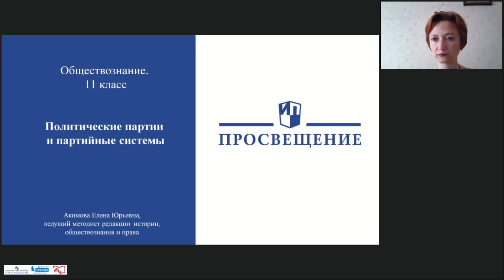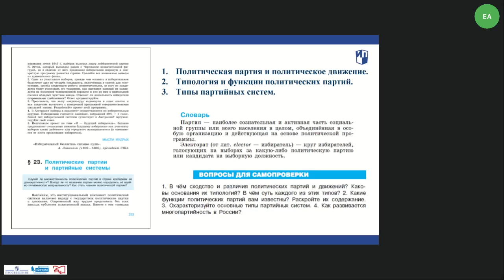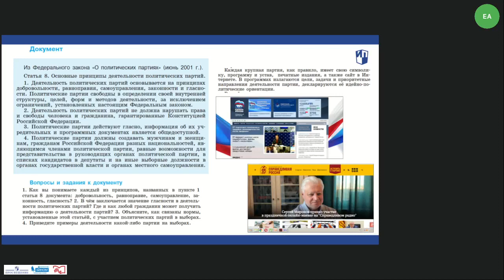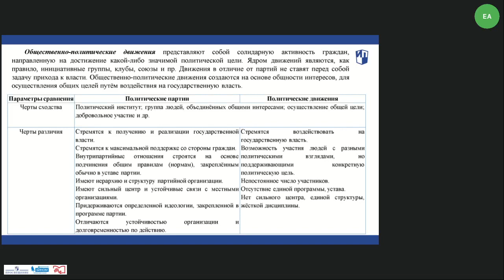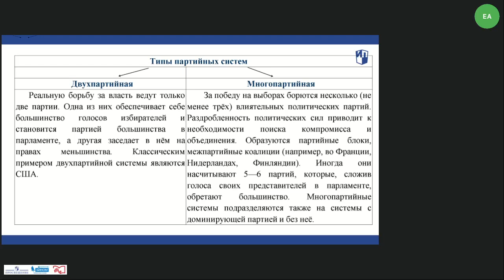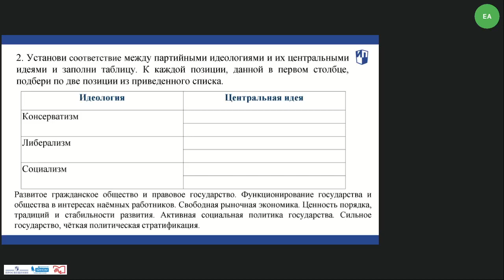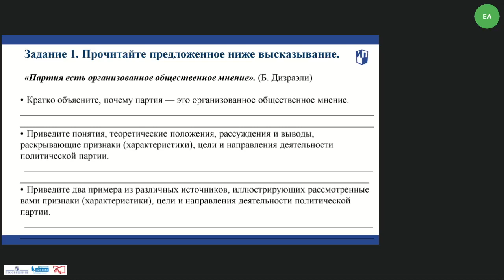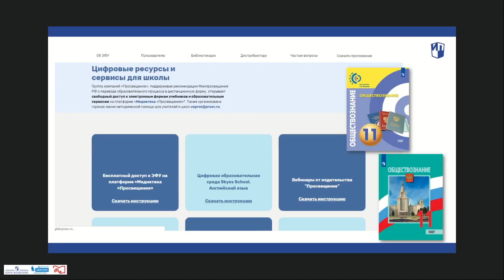Онлайн-урок. 11 класс. Политические партии и партийные системы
Акимова Елена Юрьевна, ведущий методист АО «Издательство «Просвещение»